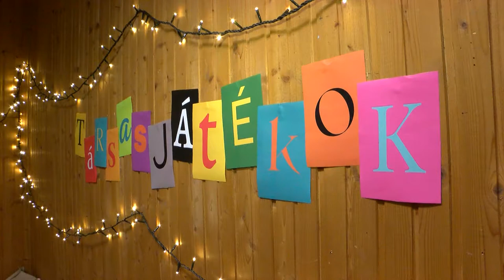24 órás társasjáték party - Iregszemcse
24 órás társasjáték party  - Iregszemcse

2020 februárjában alakult meg az a szervezett, akik Iregszemcsén azon munkálkodnak, hogy tartalmas és érdekes programokkal töltsék meg a falu életét. A Kreatív Iregszemcsei Fiatalok és Lokálpatrióták Intézménye számos programot szervezett már.  A 24 órás társasjáték party már másodízben várta az érdeklődőket, ahol közel 150 játék kipróbálására adódott lehetőség.